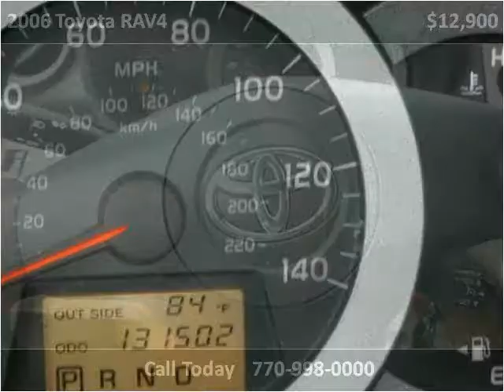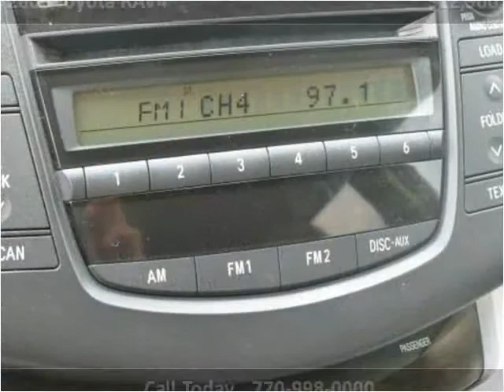2006 Toyota RAV4 Used Cars Roswell GA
This 2006 Toyota RAV4 is available from Town & Country Motors.